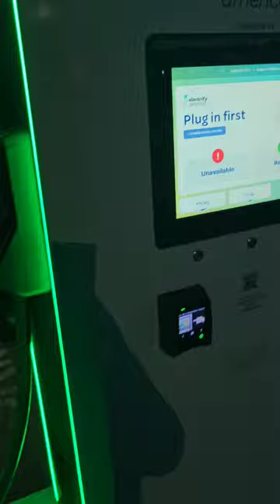EV life isn't always easy.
electrify america charging station problems aren't making Electric Vehicle life very easy